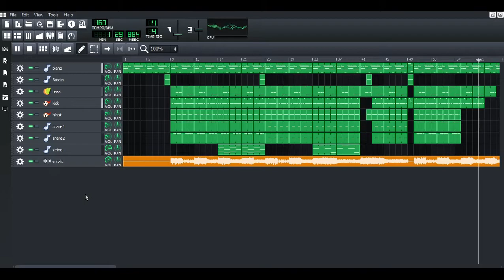i turned insanity into a banger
i didn't get the detunes right
:sab: